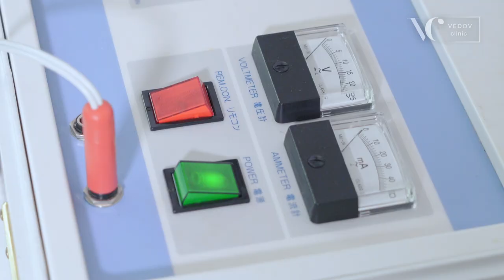Частотно-волновой аппарат. Исцеление частотами в клинике доктора Ведова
С помощью частотно-волнового аппарата происходит:
∎ Стимулирование секреции гормонов мозга (например, бета-эндорфина, окситоцина, мелатонина, дофамина и серотонина).
∎ Стимулирование активности биологических клеток и клеток тканей.
∎ Прямое лечение причины заболевания без побочных эффектов или врачебных ошибок.
∎ Подщелачивание крови и коррекция ее уровня до pH 7.4.
∎ Разрезание одиночных и двойных цепочек поврежденных ДНК / РНК.
∎ Повышение уровня биологической защиты (например, клетки NK, лимфоциты, белые клетки крови и антитела).
∎ Разрушение и уничтожение инородных микроорганизмов (например, вирусов, бактерий, грибков и паразитов).

Произведение «Частотно-волновой аппарат. Исцеление частотами» созданное автором по имени Vedov Clinic, публикуется на условиях лицензии Creative Commons «Attribution-NonCommercial-NoDerivatives» («Атрибуция-Некоммерчески-БезПроизводных») 4.0 Всемирная.